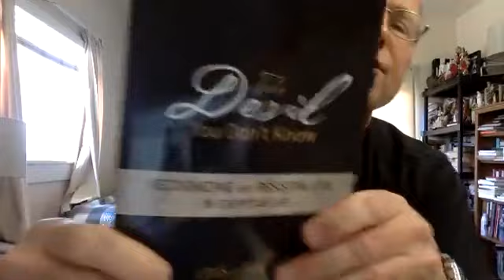TACTICS OF THE DEVIL